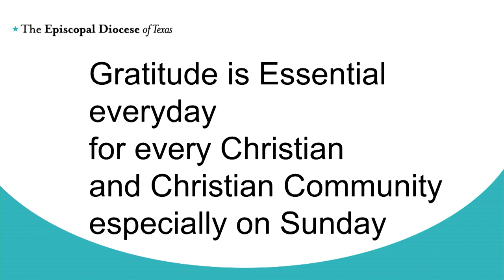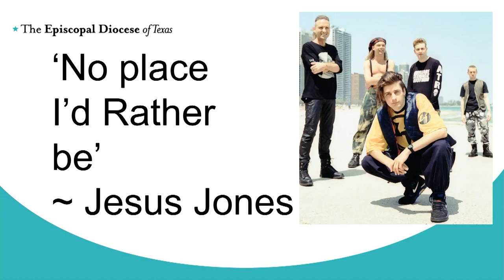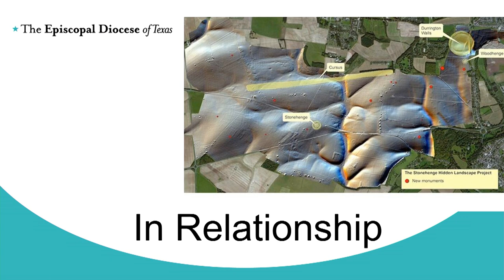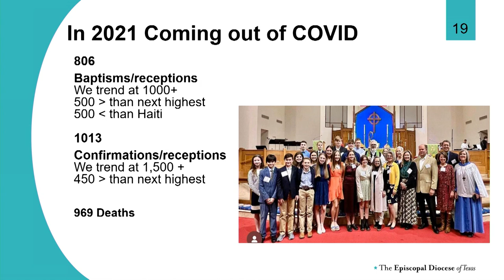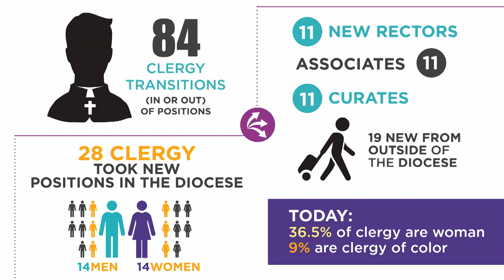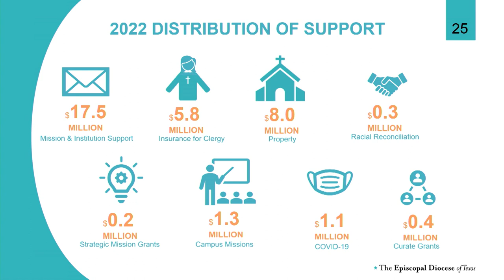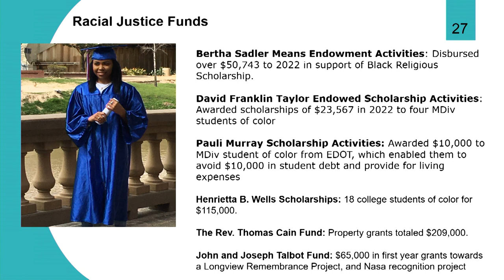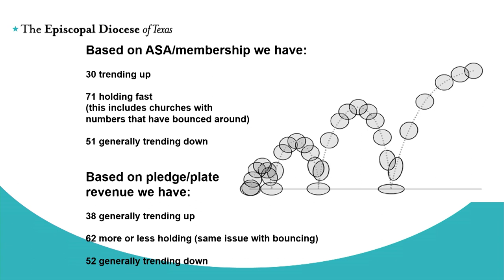174th Diocesan Council - Bishop C. Andy Doyle's Address